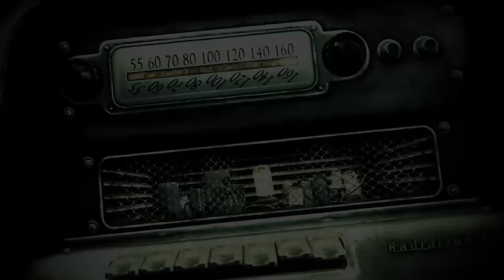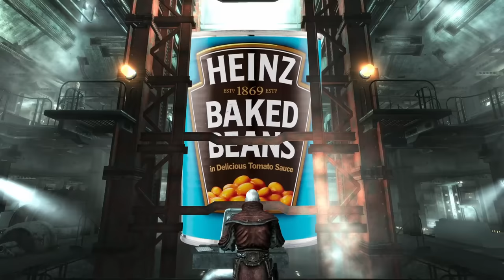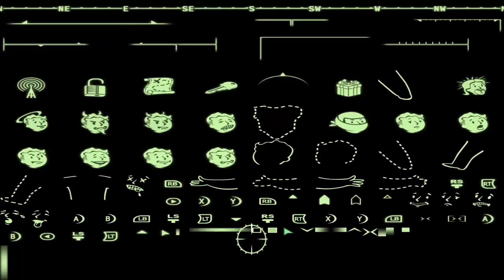How to RUIN Fallout 3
In the the biggest project that I have ever taken on YouTube, I am going to be looking at all the worst decisions in Fallout 3 that will turn the Capital Wasteland into something that is somehow much, much, worse than its original, irradiated self.
In this half retrospective, half comedy, half gaming guide ("you can only get 2 halves dummy"), I will show you the outcome that most of you are too nice to do yourself. I am not that nice, so yeah...

I will now be streaming my first EVER playthrough of Fallout New Vegas, so if you want to relive the first time you played this apparent "masterpiece" through me, then come on down!

A big shout out to my boi Geo who made the thumbnail for this video. Here you can see his graphic design portfolio and commission him for whatever you damn desire

Time stamps:
00:00:00 Intro
00:03:23 Megaton
00:05:43 Main Quest part 1
00:06:58  The Replicated Man
00:10:24 Main Quest part 2
00:27:03 Strictly Business
00:30:41 Big Trouble in Big Town
00:33:36 Main Quest part 3
00:41:27 A chunk of the Wasteland survival guide 1
00:45:49 The Pitt
00:52:50 The Power of the Atom
00:54:12 Blood Ties
00:56:41 A chunk of the Wasteland survival guide 2
00:58:53 Those!
01:04:12 Trouble on the Homefront
01:07:29 Stealing Independence
01:10:50 Head of State
01:12:37 You Gotta Shoot Em in the Head
01:24:26 Tenpenny Tower
01:27:03 Reilly's Rangers
01:31:11 Council Seat
01:33:21 The Superhuman Gambit
01:36:39 The Nuka Cola Challenge
01:40:15 Oasis
01:42:28 Agatha's Song
01:44:12 Point Lookout
01:54:05 Main Quest Finale
02:00:33 Broken Steel
02:12:18 Mothership Zeta
02:17:03 Outro

Track: Vintage Dream
Artist: Mathilda June

Track: Infraction- Crime
Artist: Infraction

Track: I Keep Holding On (My Hope Will Never Die)
Artist: Dr

Track: Leaving Earth
Artist: Clint Mansell